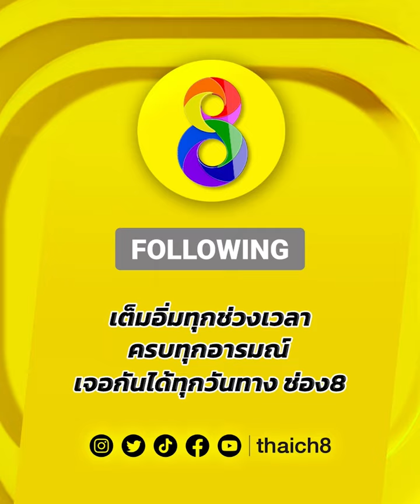คอมโบหมัดพลิกล็อคกลับมาน็อก! | Muay Hardcore มวยพันธุ์ดุ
🥊คอมโบหมัดพลิกล็อคกลับมาน็อก!

MuayHardcore มวยพันธุ์ดุ ทุกวันเสาร์ เวลา 19.00 น. ทาง